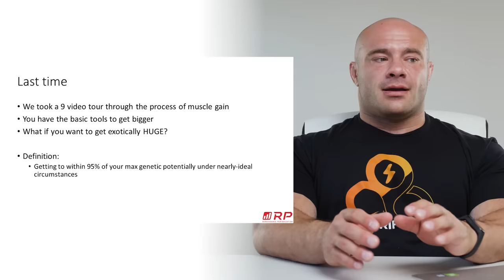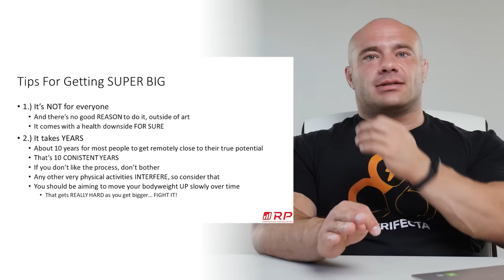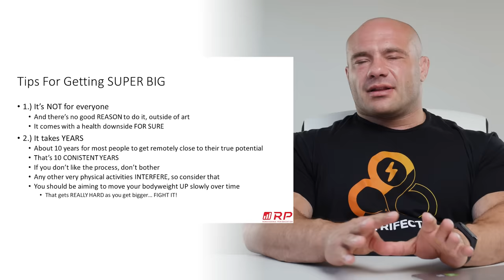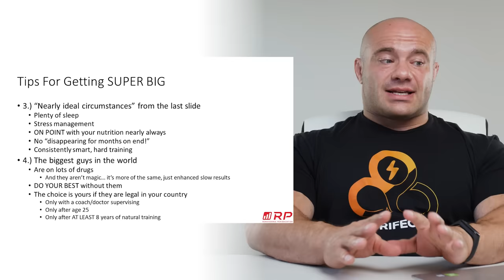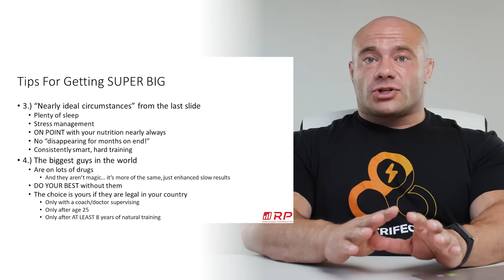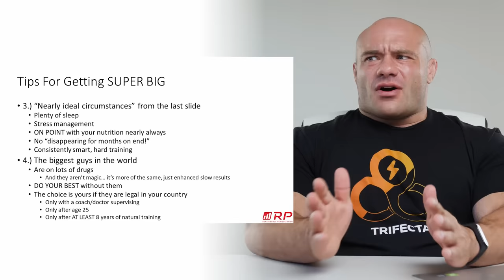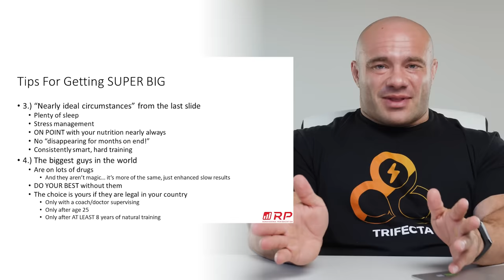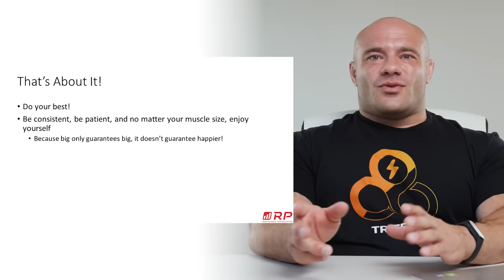Getting Exotically Huge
Muscle Gain Dieting Made Simple #10- Getting Exotically Huge

For autoregulated training programs, give the Male or Female Physique Templates a try:

If you're just getting started, try the Simple Training Templates, and if you can't make it to the gym, try RP Gym-Free: